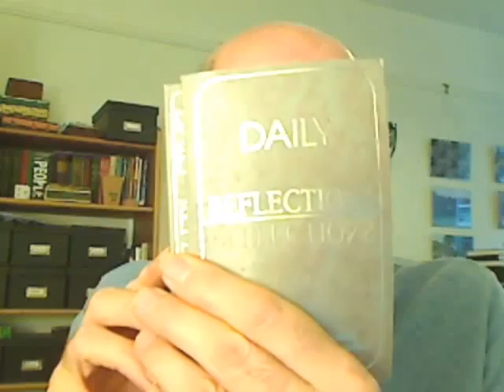Alcoholics Anonymous | June 10 | DonInLondon | Step 6 "Let Go"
Helicopter View...